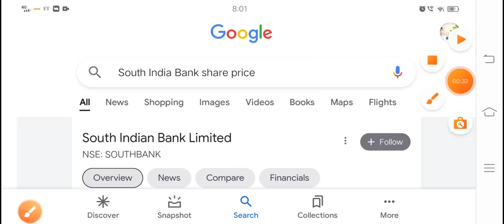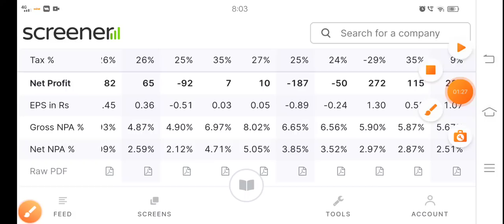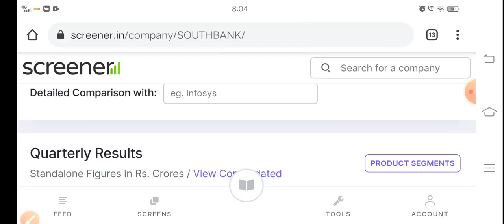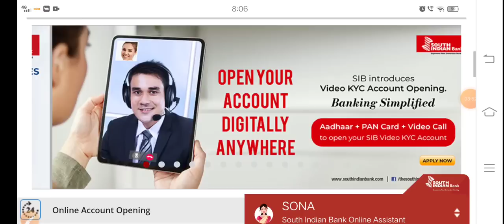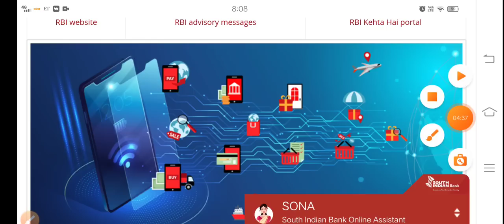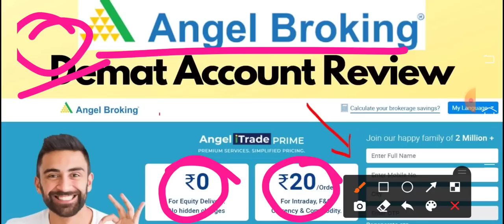₹10 का दमदार शेयर Target देख हैरान